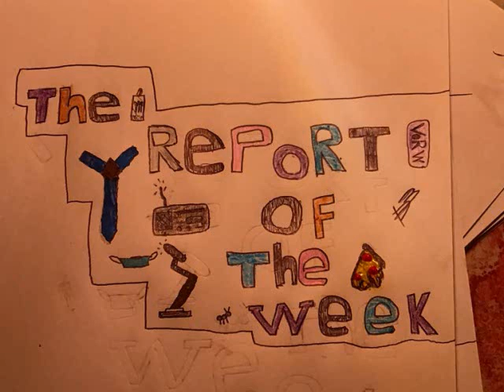Random Talk! Current Events - Thoughts On Dogs - Eating Insects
In today's show I discuss current events (including relations between China & India), some issues with the Mainstream Media's reporting of the and I also answer listener questions about many topics!

Fan Art Credit:
1st Piece - Turtledude-d3 on Reddit
2nd Piece - Virginia (rikaf on Twitter)
3rd Piece - GeekofKawaii on Twitter

AMAZON Shop

Tecsun Radio PL-380 DSP Fm Am Stereo World Band Receiver
Tecsun PL-660 Shortwave Worldband Radio
TECSUN PL-310ET FM Stereo/SW/MW/LW World Band Radio

If you have a radio please tune in to a new broadcast of my show to Europe on 6070 kHz at 5 PM CEST every Saturday or at 12 PM & 6 PM CEST on 6070 kHz every Tuesday!